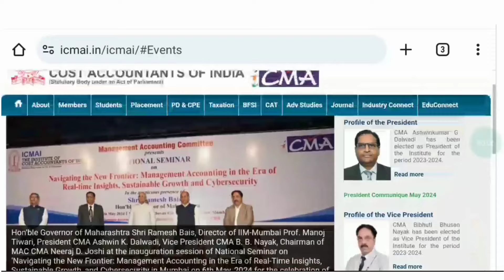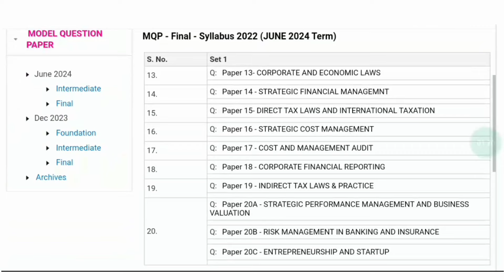ICMAI VERY😍 GOOD ANNOUNCEMENT TO ALL CMA STUDENTS || CMA EXAM JUNE 2024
in this video
cma foundation
cma inter
cma final
Grow knowledge telegram channel
join instragram for personal chat guidence releted